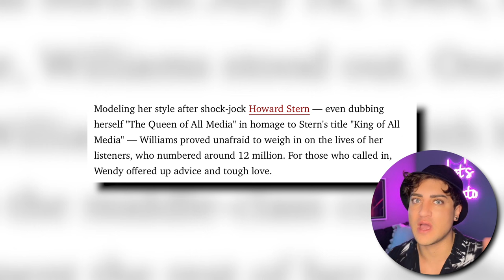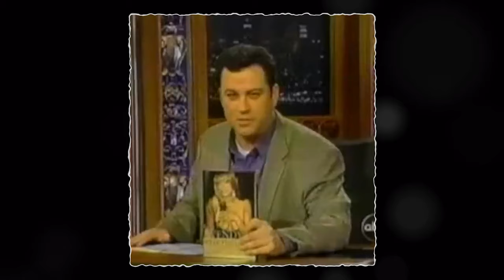Whitney Houston GOES OFF on Wendy Williams Over NASTY 'Rumors'